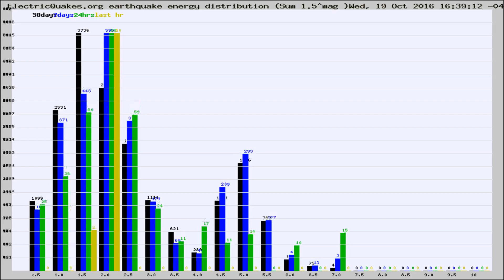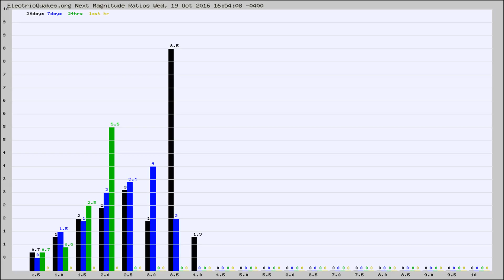Todays_Hourly_World_Earthquake_Statistics_from_ElectricQuakes.org_10-19-16+17:02:01